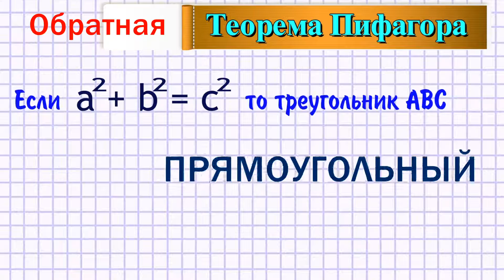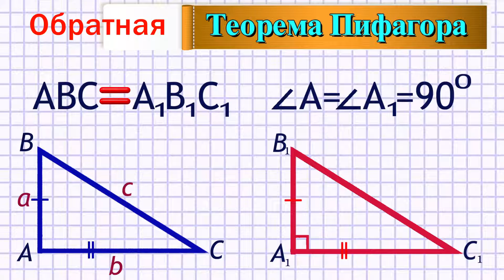Обратная теорема Пифагора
Если в треугольнике квадрат длины одной стороны равен сумме квадратов длин других сторон, то этот треугольник – прямоугольный.